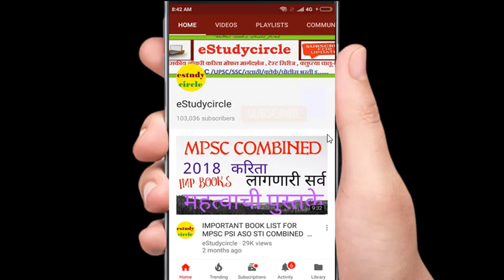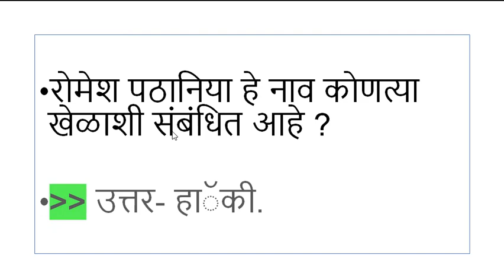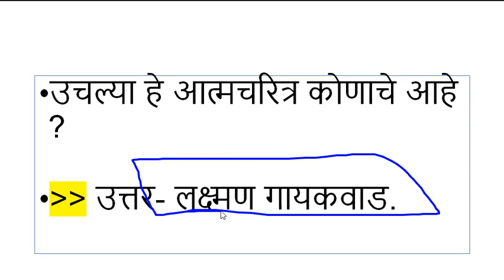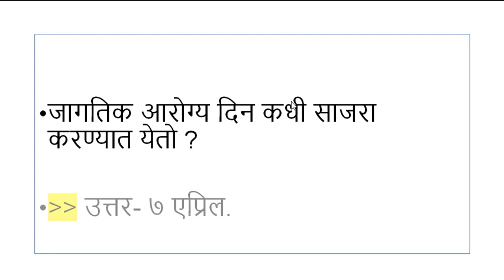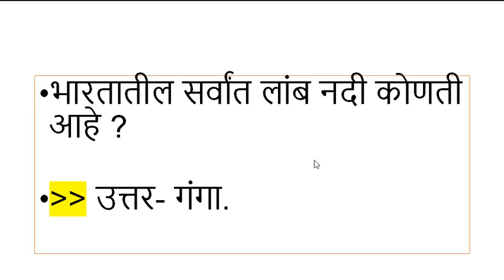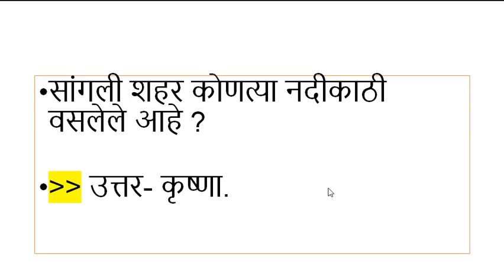सामान्य ज्ञान - मोस्ट इम्पॉर्टंट 55 प्रश्न उत्तरे - सर्व स्पर्धा परीक्षा करिता उपयुक्त